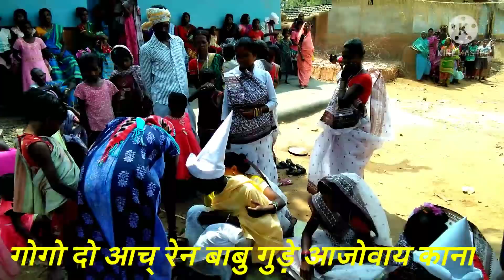Tribal Marriage/Santhali Bapla/ new santhali video 2021